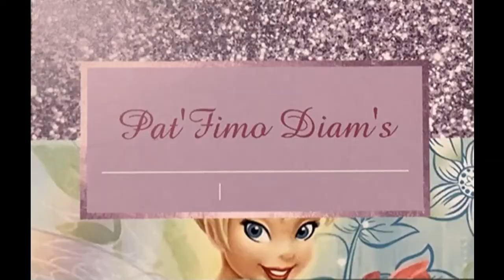UNBOXING TOILE PERSONNALISEE BOUTIQUE ARTDOT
Cc mes p'tits coeurs.
Voici un petit unboxing d'une toile personnalisée, commandée sur Aliexpress auprès de la boutique Artdot.
Bisous, bisoussssss